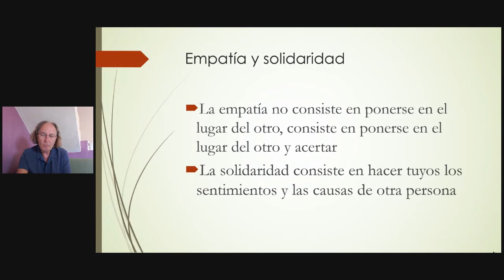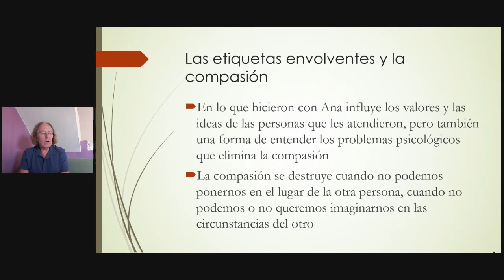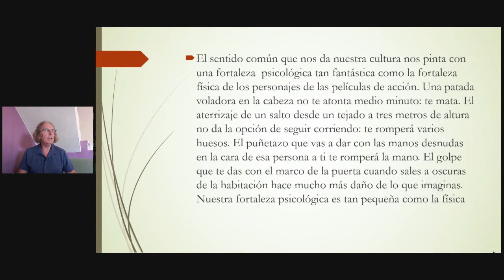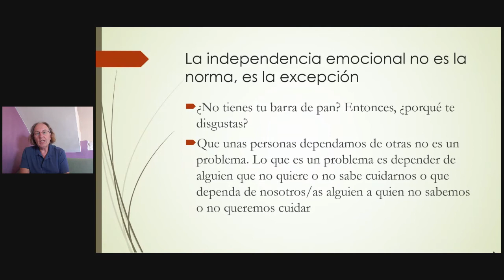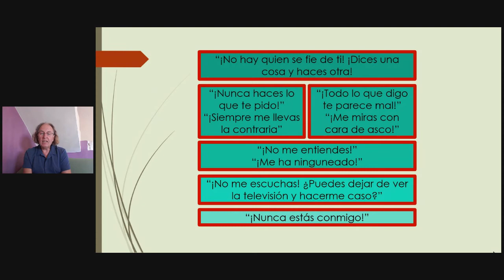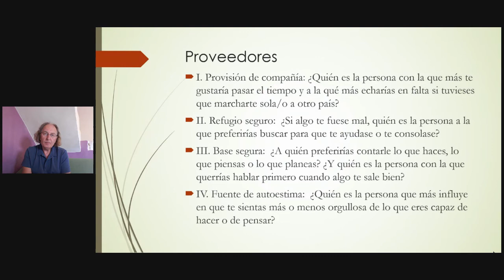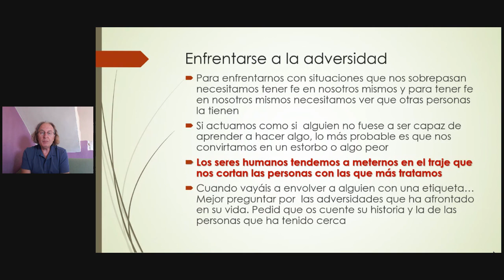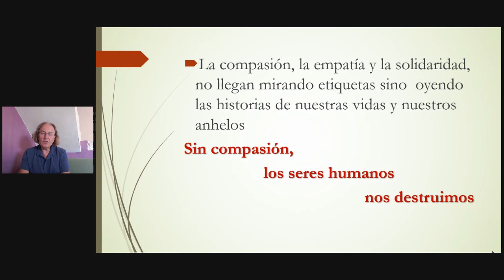Esteban Ezama analiza el estigma en la salud mental | ProSalud Mental 2021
«No hay salud sin salud mental», asegura la OMS, cuya Constitución la define la salud como “un estado de completo bienestar físico, mental y social, y no solamente la ausencia de afecciones o enfermedades”.

Entonces, ¿por qué en el imaginario social existe esta fuerte distinción entre salud física y salud mental? Los expertos aseguran que mientras las enfermedades físicas son fáciles de comprender, las enfermedades mentales son un territorio desconocido. Así, el estigma sucede cuando alguien ve de manera negativa alguna característica distintiva o rasgo personal que se considera una desventaja, dando lugar a la discriminación.